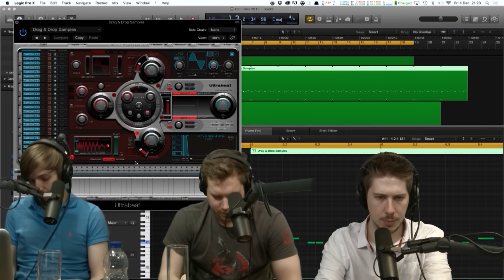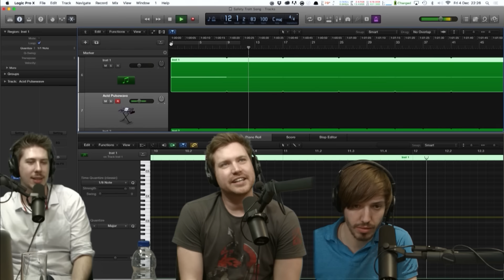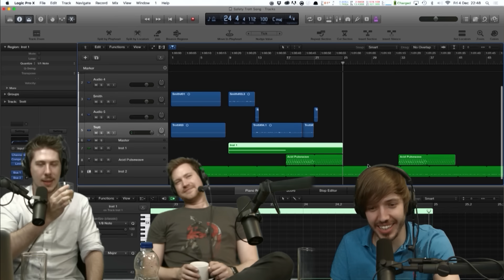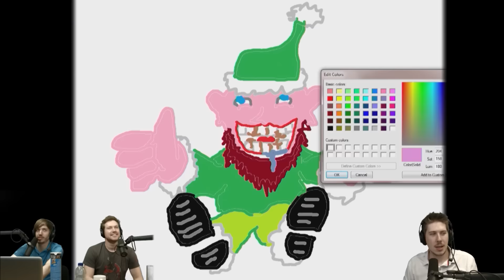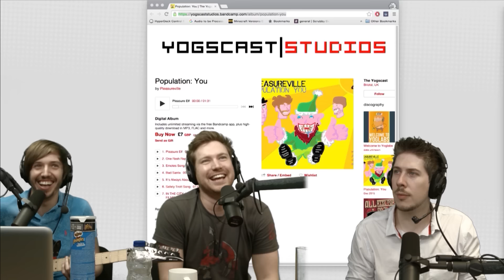Bad Santa Jingle Jam!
◘ SEND STUFF HERE:
Hat Films
Bristol
BS2 2DG